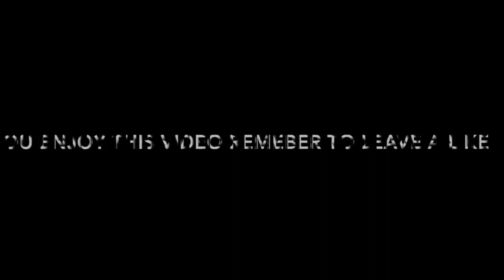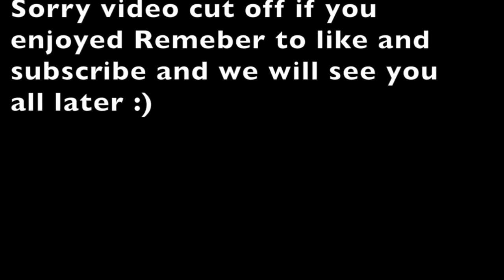Gta Online Pt.2 w/Nolan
Thank you everyone for watching and for all the support if you enjoyed subscribe and follow us on snapchat and twitter          Twitther - @TheMilkycows69 Snapchat - TheMilkyCows thank you ben for the back ground gameplay :)